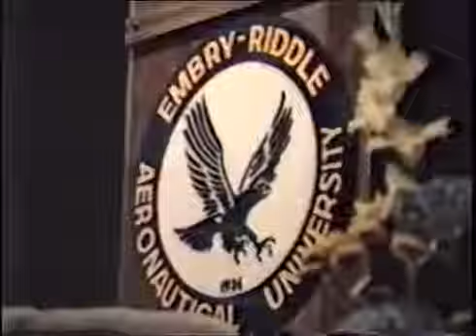Spring 1990 Commencement Ceremony - Daytona Beach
Spring 1990 Commencement Ceremony at Daytona Beach